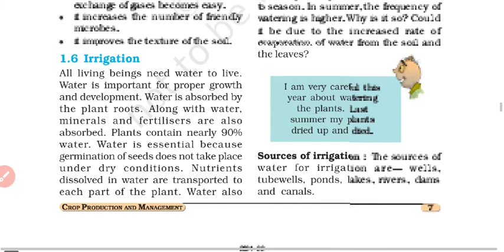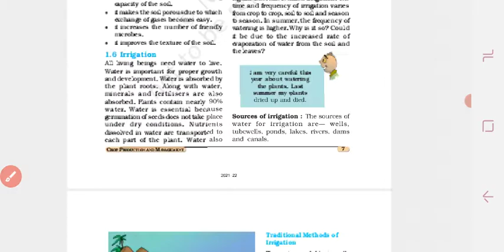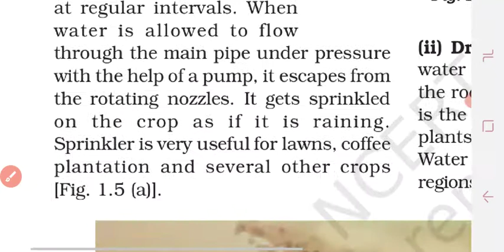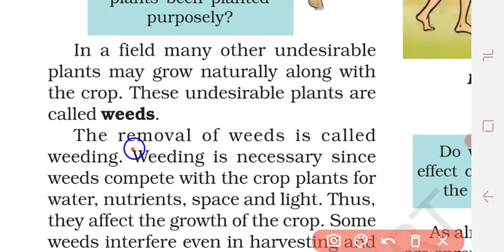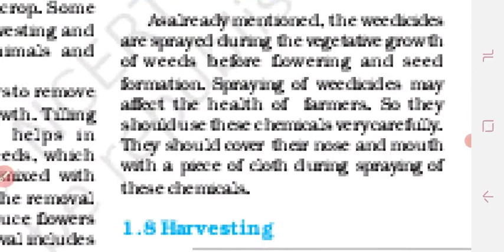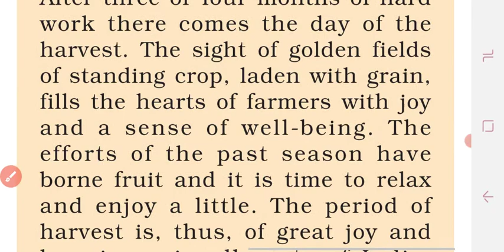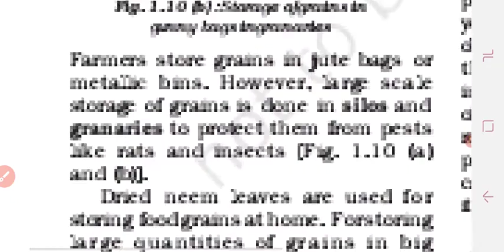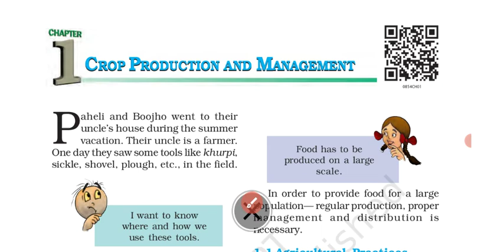Ch 1 |Crop Production and Management |Class 8th. |Science|Ncert |New LEARNING Part 7